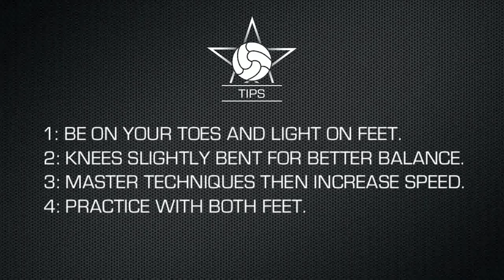Inside Outside roll